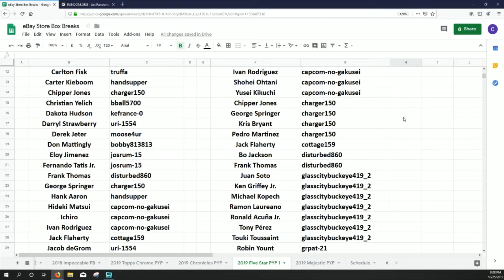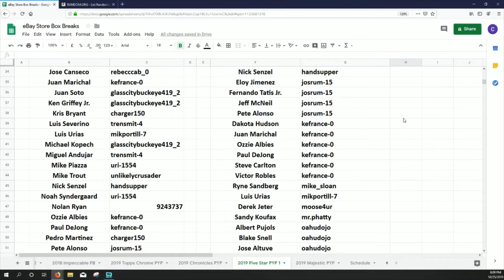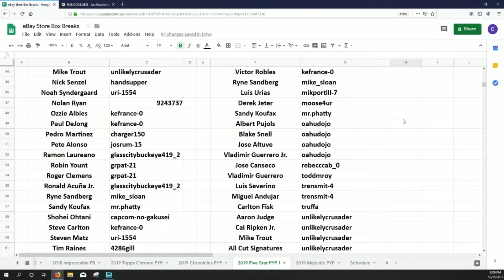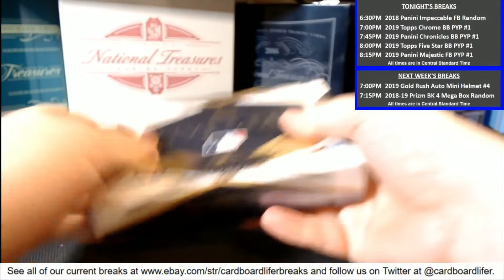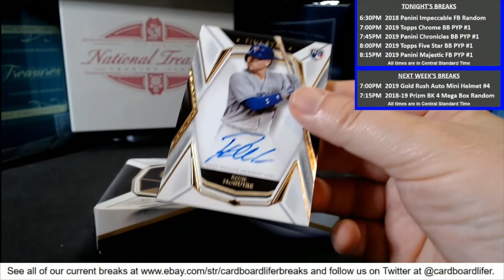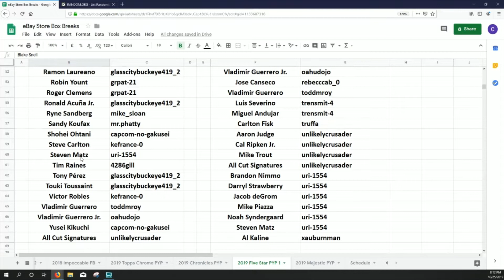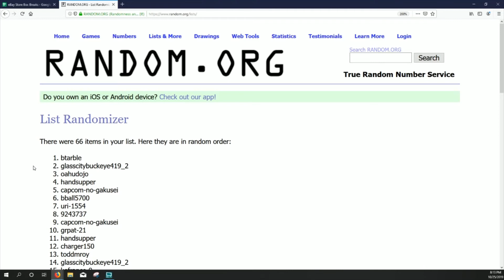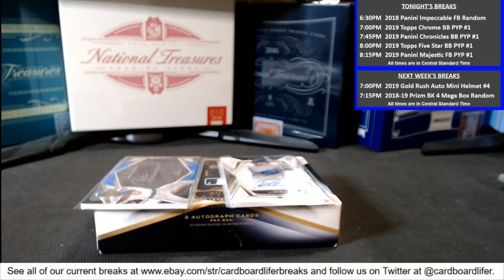2019 Topps Five Star Baseball 10-25-2019 eBay Store Pick Your Player 1 Box Break #1